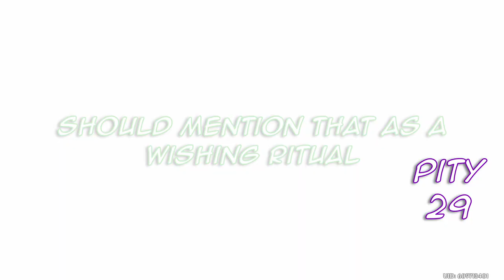Genshin Impact Wishes | October 22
Another Genshin Impact Wishing video! Pulls done in October 2022

No subtitles again this time, too much of a hassle and a waste of time. But this video was quickly edited with all the free time I have after catching up with all current Genshin content.

I sometimes pull for 5-stars live on Twitch, come join me next time I do so. But not this time as my internet has been crappy lately. Let's take a look at what my luck can bring. A good amount of luck this time.

-Note- This channel is not going to be a Genshin-only channel, I will try to branch out to other things later

Official Twitter - maybe later
Discord Channel - Don't have one yet

Credits to Genshin Impact OSTs used in this video
Edited with the free version of DaVinci Resolve